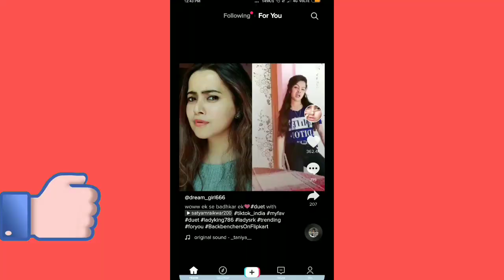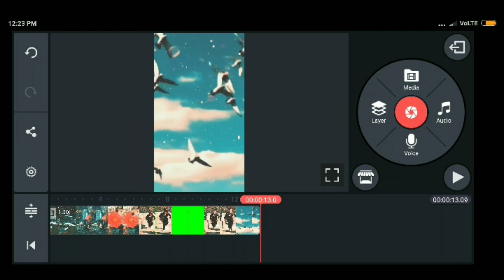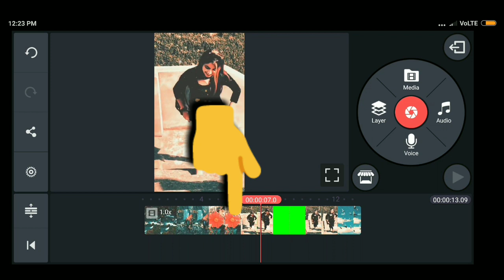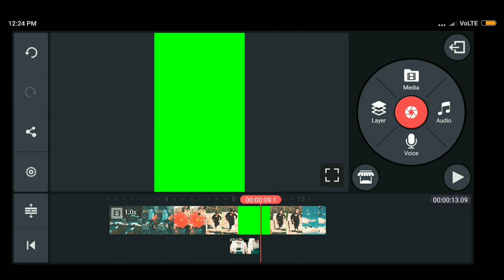Phoolon Ke Mausam Mein Milne Aate Hai Tiktok|Tiktok New Trend Girl Viral video kaise banaye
phoolon ke mausam me milne aate hai tik tok,phoolon ke mausam me milne aate hai transition video,tik tok par phoolon ke mausam me milne aate hai wali video kaise bananye

Tiktok New Trend girl viral video kaise banaye

Tik tok New Trend phoolon ke mausam me milne aate hai tik tok,phoolon ke mausam me milne aate hai transition video,tik tok par phoolon ke mausam me milne aate hai wali video kaise bananye